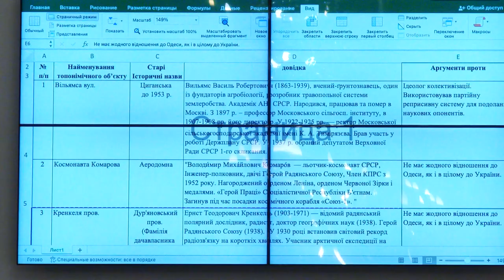Короткий підсумок засідання історико-топонімічної комісії 2 березня 2023 року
Коментар виконуючого обов'язки заступника Одеського міського голови - керуючого справами виконавчого комітету Олега Бриндака